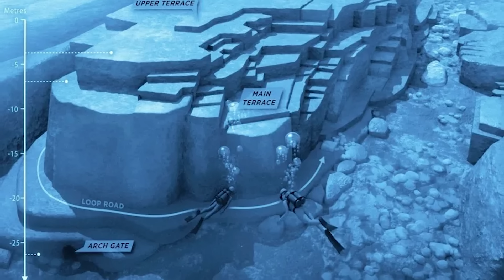Archaeologists Reveal A Pre-Historic Structure Underwater That Cannot Be Fully Explained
Archaeologists have discovered a mysterious prehistoric structure deep underwater that defies explanation. Believed to be thousands of years old, this submerged site raises questions about lost civilizations, ancient technology, and what we truly know about human history. Dive into the enigma now stunning scientists worldwide.